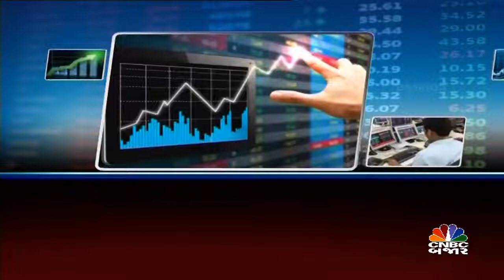મોર્નિંગ ટોપ સ્ટોક્સ